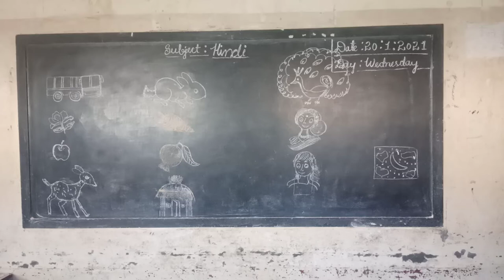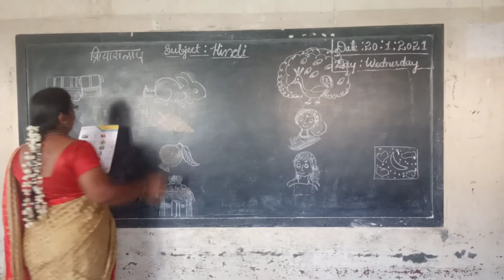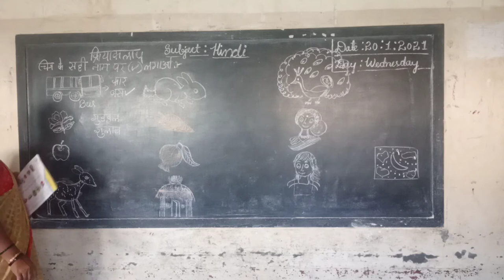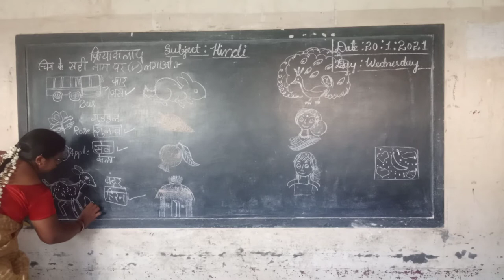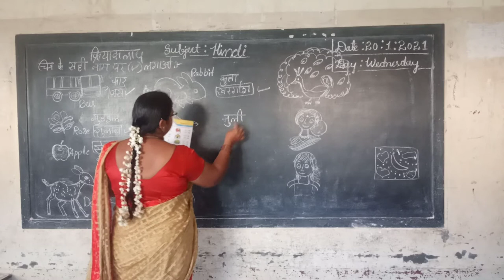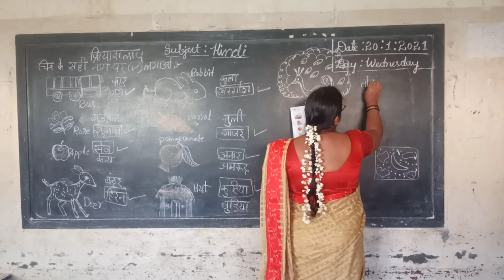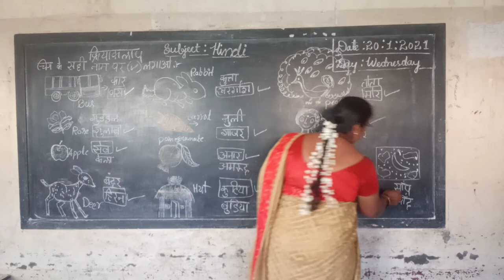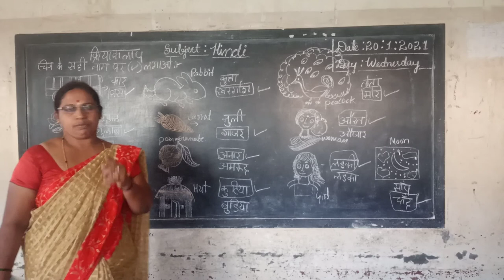2nd Hindi Kriya Kalap Class by Parvathi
2nd Hindi Kriya Kalap Class by Parvathi